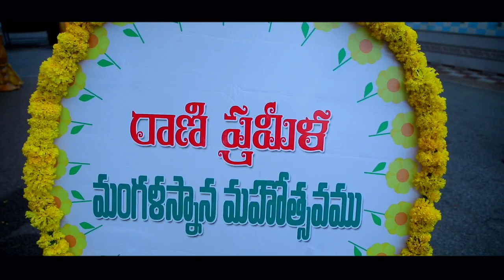RANI PRAMEELA COLOUR WATER TEASER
ANANTAPURAMU , A.P
wedding​ video
wedding​ photography